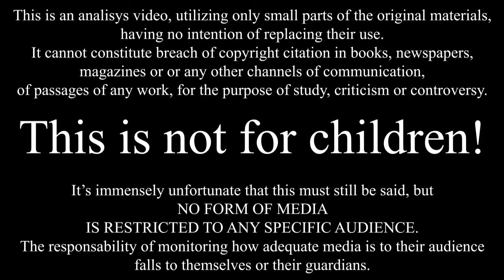Gibiate #1 | Episode 1 #168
An anie that's too lazy to be any good.